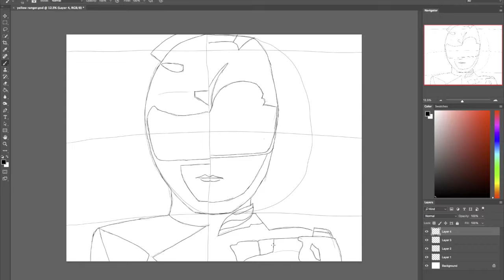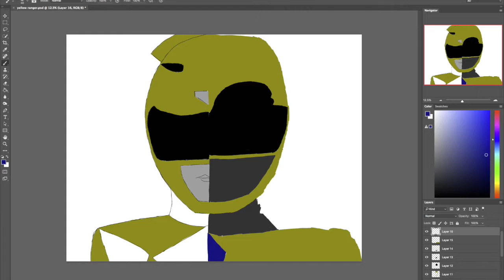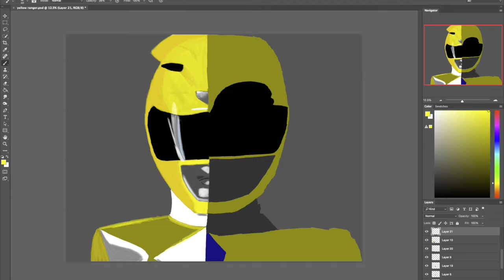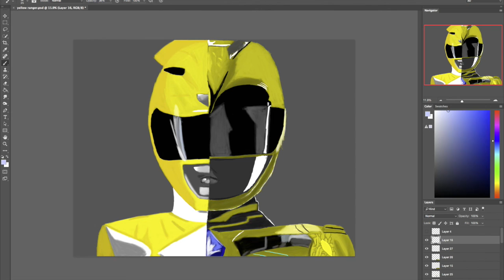mighty morthin power ranger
The Yellow  power ranger has arrived. be prepared the others are on the  way who is your favorite power ranger they can be from any series.